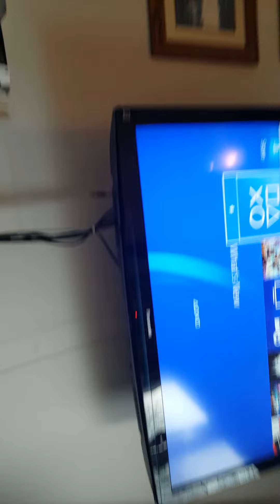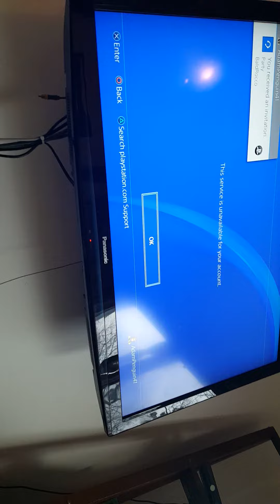Ps4 Stream problem